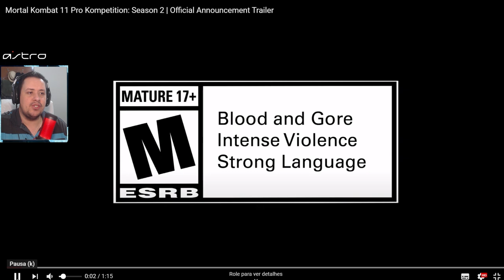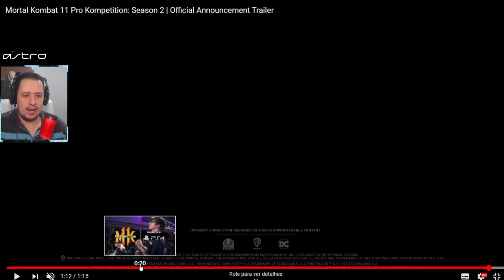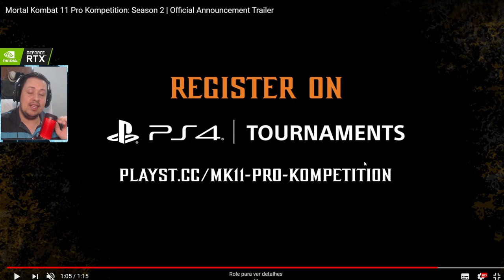ESTÃO PREPARADOS? VEJA TODOS DETALHES DO RETORNO DA PRO KOMPETITION DE MORTAL KOMBAT 11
No vídeo de hoje apresentamos o trailer e comentamos todos os detalhes da pro kompetition 2020 de Mortal Kombat 11, que começa MUITO em breve. Estão preparados? Assistam o vídeo e façam seu cadastro para participar.

Nosso PC Gamer:
VGA: NVIDIA GeForce RTX 2070 Super
Proc: Intel Core i5 10600k 4.1Ghz
Mobo: Asus Z490M Plus
Microfone: HYPERX QuadCast
SSD: TeamGroup T-Force Delta 500gb
Fonte: Corsair TX850 W